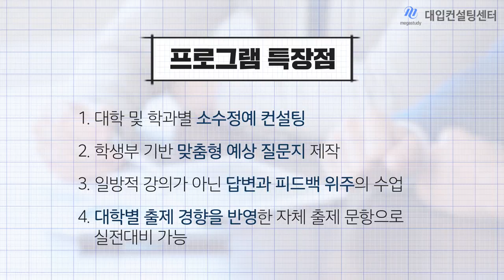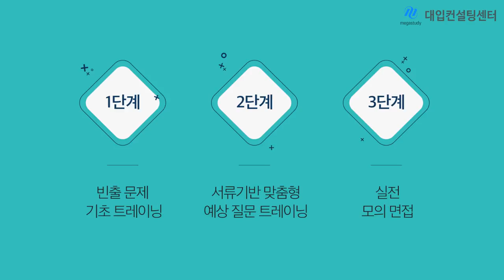[메가스터디] 대입컨설팅센터 - 4. 맞춤형 면접 컨설팅 소개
메가스터디 대입컨설팅센터 맞춤형 면접 컨설팅 소개
- 최상위권, 의치한, 교대 면접 완벽 대비
- 1~3인 소수정예 실전 면접